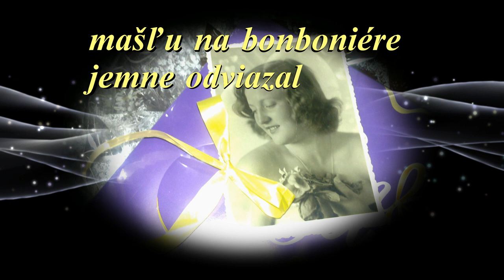(9).ROZPLAKANÉ ČELO - báseň k čítaniu- TheCechovic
cry face
stroked
love praline

licking
sweet fingers
recessed into
ideas time

sweet
gooey
odorous
dazedly
memories

bow on the box of chocolates
gently untied

(Tomboy zapýrenú)

She allowed a
asleep
the box

Well stopped pining for the sweet intoxication
(She believed in awakening)